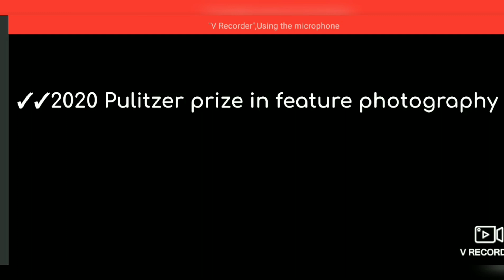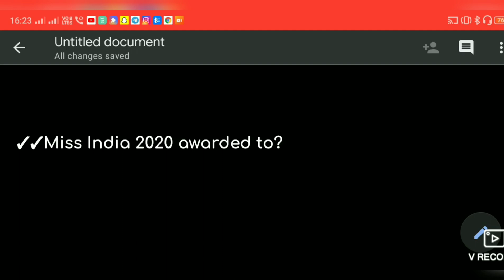Most important Awards | Awards in News 2020-2021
In this video  I have covered most important Awards of 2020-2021.